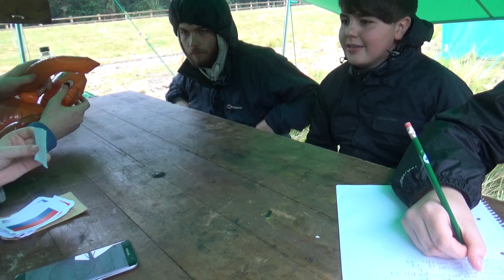Goose names flags - Summer Camp 2017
Super Scout champion, Goose, shows how the flag quiz should be done at Summer Camp 2017 at Pickering.